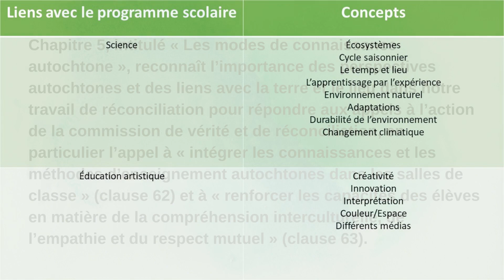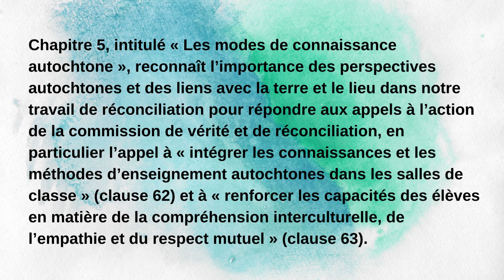Les modes de connaissances autochtones (M - 2e)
Chapitre 5 du guide d'enquête sur le changement climatique : Équiper nos plus jeunes apprenants pour un monde en réchauffement de l'Éducation au service de la Terre

Accéder à la ressource complète sur climatelearning.ca/fr